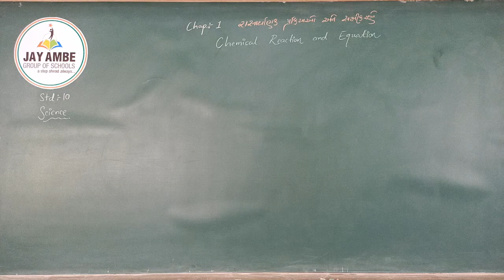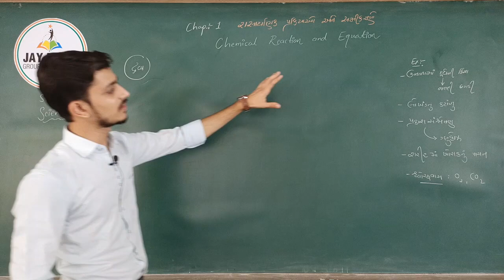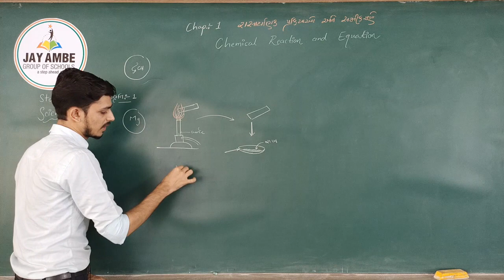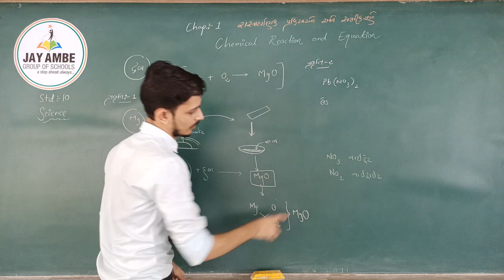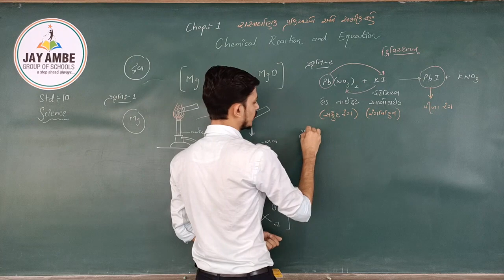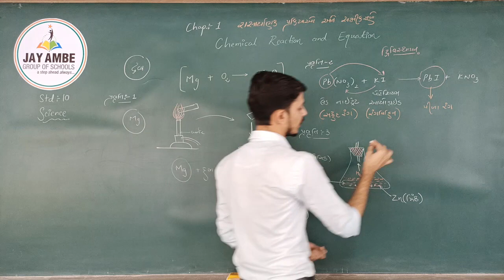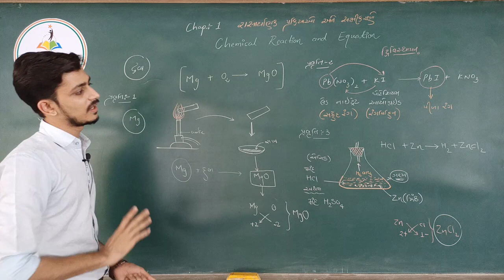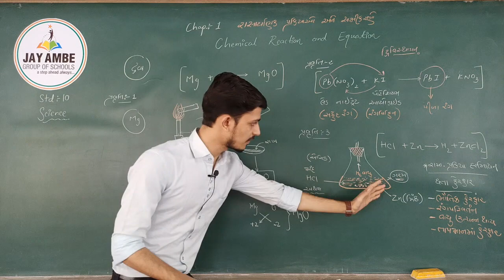STD 10 GM SCIENCE CH 1 VIDEO 1